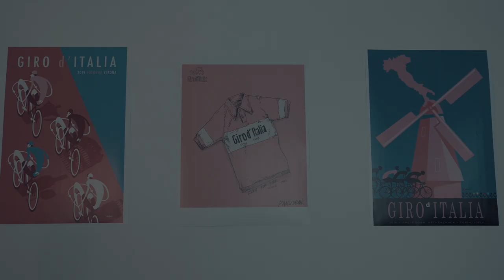Docu-Serie Acea Run Rome The Marathon 2023 with Maty Fuczylo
Segui la nuova docuserie della Acea Run Rome The Marathon.
Ritrovati nei percorsi, nelle motivazioni, nell’allenamento e nel sogno.
3 storie. 3 emozioni. 3 di voi.
Abbiamo seguito, intervistato e filmato persone appassionate e determinate come te.

Il protagonista della prima puntata è Maty Fuczylo, un runner polacco, che vive a Varsavia. Roma sarà la sua prima maratona. Lavora come speaker in una delle principali radio polacche e ha una passione per la lingua e la cultura Italiana tanto da prendere una lezione a settimana...
Il resto scoprilo nel video⬇

🇬🇧 Follow the new Acea Run Rome The Marathon docu-series.
Find yourself in the routes, in the motivations, in the training process and in the dream.
3 stories. 3 emotions. 3 of you.
We have followed, interviewed and filmed passionate and determined people like you.
The first protagonist is Maty Fuczylo, a Polish runner who lives in Warsaw. Rome will be his first marathon. He works as a speaker in one of the main Polish radio stations and has such a passion for the Italian language and culture that he takes one lesson a week.